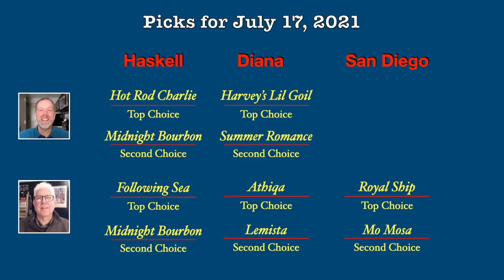HorseCenter: Haskell picks & analysis + Saratoga and Del Mar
Today on HorseCenter, Brian and Matt Haskell offer full field analysis and suggested wagers for Saturday's Haskell. Your hosts also look at opening weekend at both Saratoga and Del Mar with previews of the Diana and San Diego.